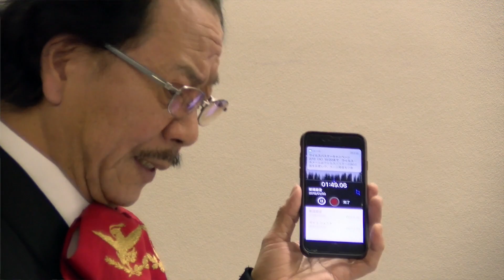Japanese Mariachi Tour in Mexico 2018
Sam Moreno and his group members of Mariachi Samurai from Japan are officially invited to perform at the 25th anniversary of the Mariachi Festival in Guadalajara, Mexico this year, but they are short of funds and looking for support to attend this festival.